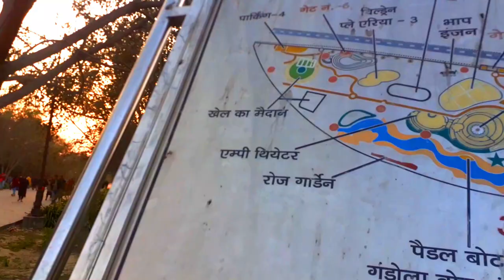Went To Play Cricket "Search for Cricketers " || 14th February 2021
Hi guys welcome to the channel this is your Friend  Sumit and you watching Universal ssk vlogs. I hope you doing well. Today I went to play cricket but  hogya  fir se popat.  In this video you will see that will I be able to play cricket?
So, lets see what happens?

usv vlogs